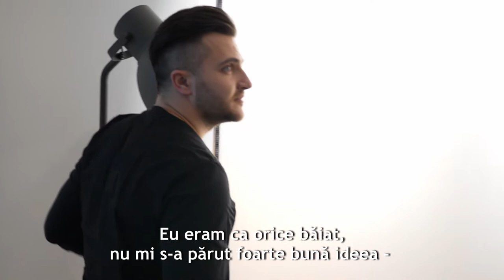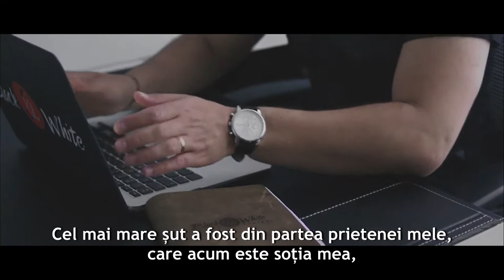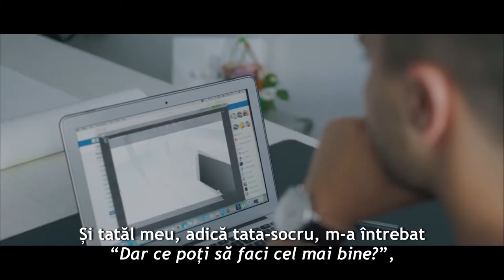Interviu Iulian Turcanu, fondator Black & White Dance Center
Iulian Turcanu despre școala de dans ce își transformă elevii în mici vedete